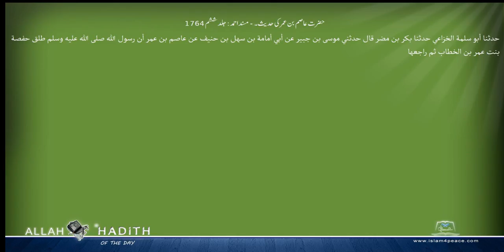حضرت عاصم بن عمر کی حدیث۔ مسند احمد Musnad Ahmad Islam4Peace com